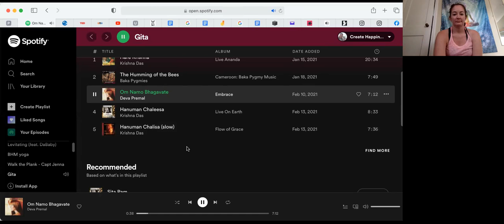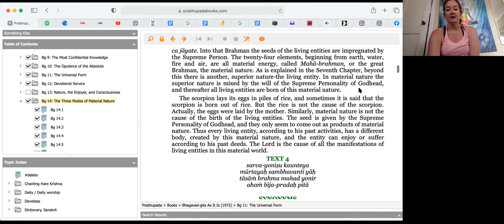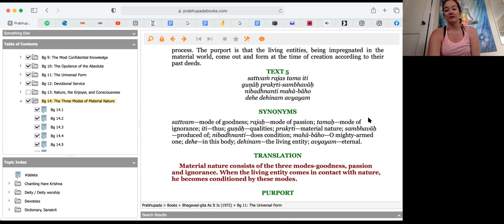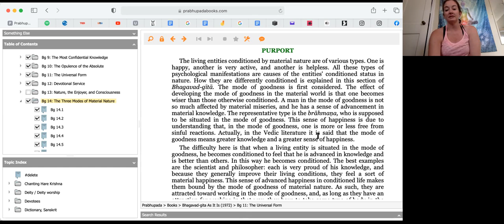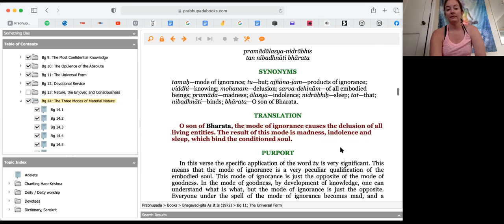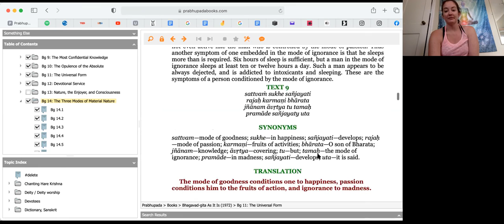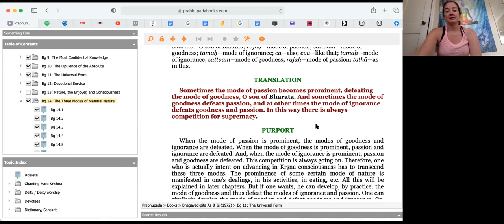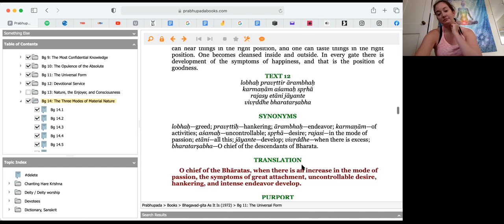Bhagavad Gita Chapter 14 Shlokas 03 11 Jun 08 2021 With Pamela